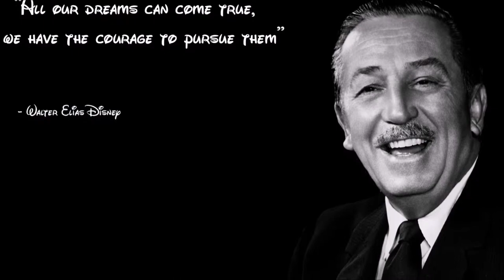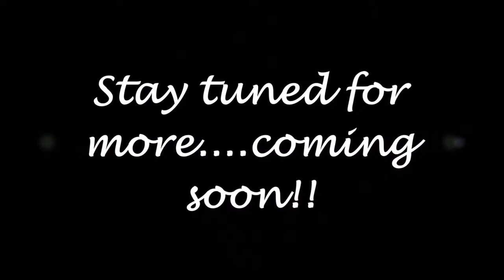Nichol's DCP Vlog 10: HOUSING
My housing meeting and meeting the rest of our roommates!